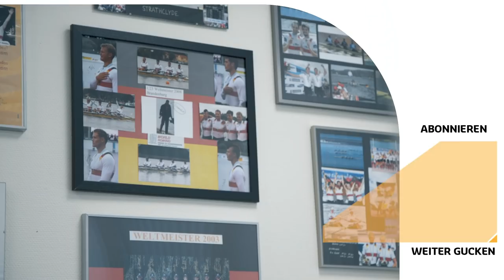Nominierung für die Europameisterschaften | SXULLS - Row to Tokyo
Disziplintrainer Männer-Skull, Marcus Schwarzrock, hat insgesamt neun Athleten für die kommenden Europameisterschaften (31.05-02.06.) in Luzern, Schweiz, nominiert:

Einer: Oliver Zeidler (Donau-Ruder-Club Ingolstadt e.V.)
Doppelzweier: Stephan Krüger und Tim Ole Naske  (RG Hansa/Frankfurter RG Germania 1869 e.V.)
Doppelvierer: Lars Hartig, Timo Piontek, Max Appel und Karl Schulze (Friedrichstädter RG/Koblenzer RC Rhenania 1877/1921 e.V./SC Magdeburg/Berliner RC)
Ersatz: Stephan Riemekasten und Hans Gruhne  (Der Hamburger und Germainia RC/RC Potsdam)